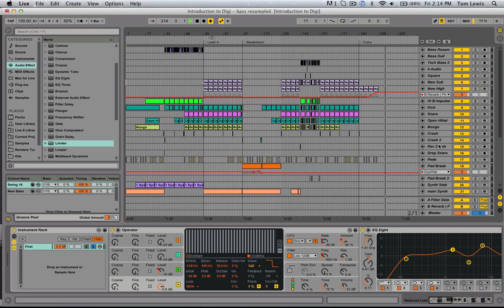Final Tune - Introduction to Digital Audio Production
I realized I never uploaded the final product of the 10 hour Introduction to Digital Audio Production series..so here it is!

The biggest and most important tutorial series I have created is what you are about to check out. It's a 10 hour long collection of videos that explain how to write a tune using Ableton Live from absolute scratch (you also get the Ableton Live file with the series, so you can open it up and see exactly how it was made).

The set has only Ableton Live native instruments and effects (no VSTs) so anyone with a copy of Ableton can follow this easily. All samples are also included in the live pack.

Topics covered in the video include

Creating your own sounds from scratch using Synthesizers
Making drum loops using the piano roll and samples
Using EQing, Sidechain Compression and other effects to fatten up your sound
Making your tune flow and progress steadily
+ many more of my own production hints and tips explained in massive depth

When I create my tutorial videos, I like to talk as if you were right next to me. I speak all my thought processes and explain what I am doing clearly. It's all very friendly, unlike some tutorials that give you a feeling like your being talked down to.

I also do my teaching as a secondary job, with my primary job being an actual producer and performer. I am not some geek who has decided to try and make some cash by talking technical jargon about software, I actually move around the globe doing this for a living.

Here is part 1 of this series, so you can get an idea of how I have decided to approach making these videos. This is the ENTIRE part 1, so it is an hour long.

Tips :
// Bitcoin 1MC7BR1PDavJYe4EiK6ChgzDg7rQ2LsUkM
// ETH 0x45B40f97F1fd6899662eB51da311586Fa3DB63E4